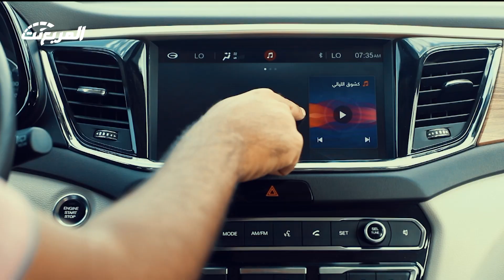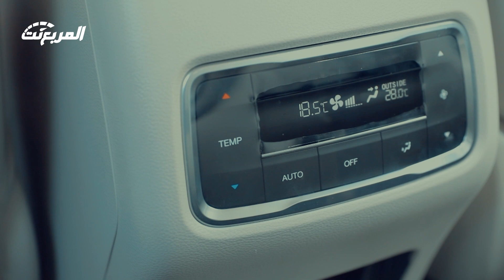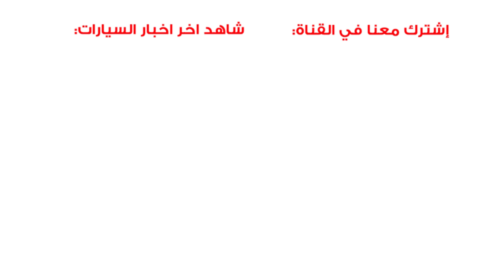جولة في البر مع سيارة جي ايه سي GS8 الصينية مع ابرز المواصفات